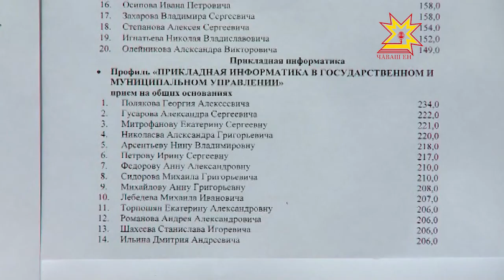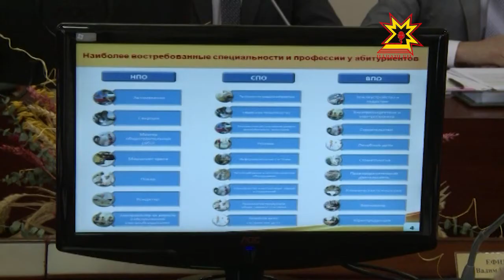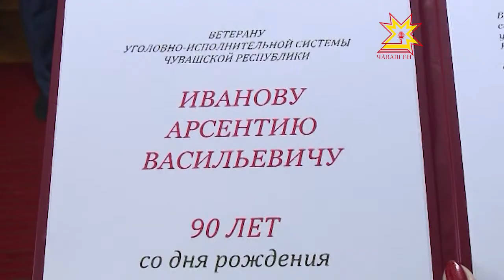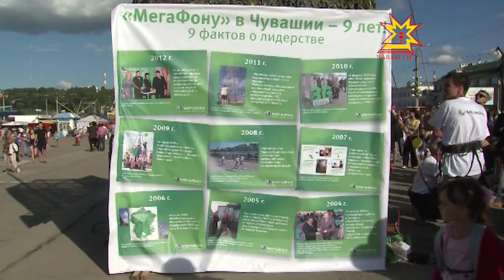Республика 19.08.2013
В выпуске:
- На еженедельном совещании у Главы Чувашии обсудили актуальные вопросы.
- Зарядка со звездой
- Творческий бульвар
- Фестиваль резьбы бензопилой
- Ветеран УФСИНа
- День города Чебоксары